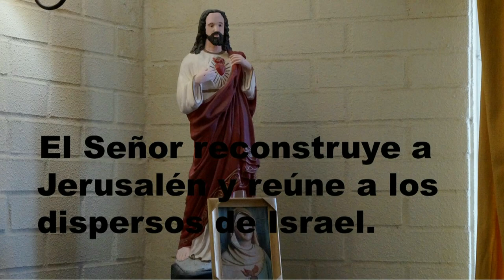GOTITAS DEL ESPÍRITU SANTO 69